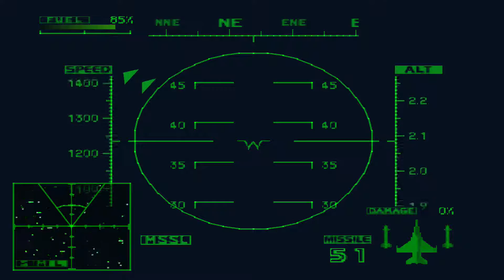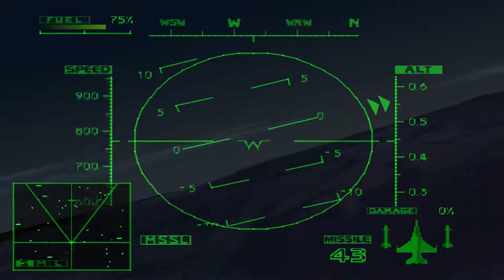Ace Combat 2 60fps longplay - Mission 06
Widescreen y resolución obtenidos mediante emulación
Framerate aumentado en la edición de vídeo